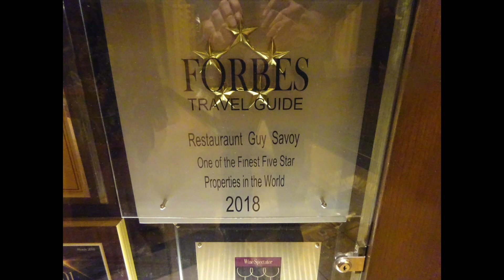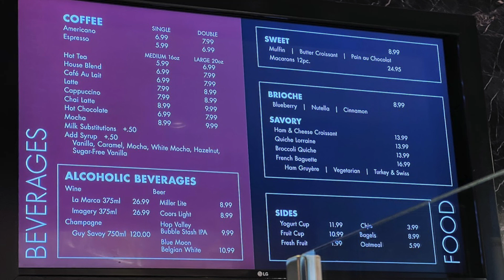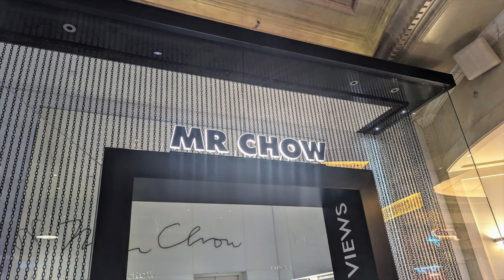AI Reveals the TOP 5 BEST Restaurants at Caesars Palace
Craving a culinary adventure in Las Vegas? Look no further than the iconic Caesars Palace! This video unveils the Top 5 restaurants that will tantalize your taste buds and leave you wanting more. From French masterpieces to innovative fusion cuisine and class Italian favorites, were got something to satisfy every palate and budget.

So, grab your virtual fork, out on your hungry hate, and get ready to discover the best places to dine in style at Caesars Palace.

TIMESTAMPS:
00:00 Intro
00:20 RESTAURANT GUY SAVOY
00:42 Ambiance
1:02 Menu and Dress Code
2:01 Reviews
3:26 AMALFI BY BOBBY FLAY
3:52 Menu and Ambiance
4:37 Reviews
6:33 BRIOCHE BY GUY SAVOY
6:53 Menu
7:46 Reviews
9:20 Nobu
9:49 Menu and Ambiance
10:45 Reviews
12:10 MR CHOW
12:24 Menu and Ambiance
13:18 Reviews